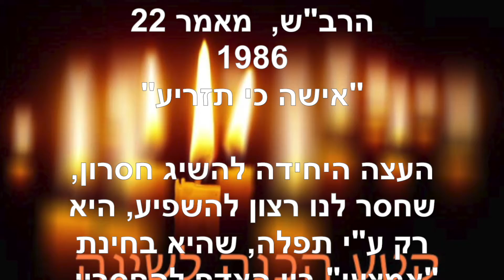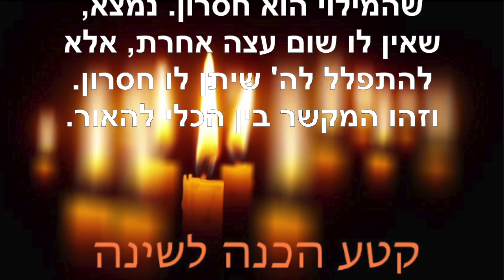הכנה לשינה ~ פברואר 18 2022